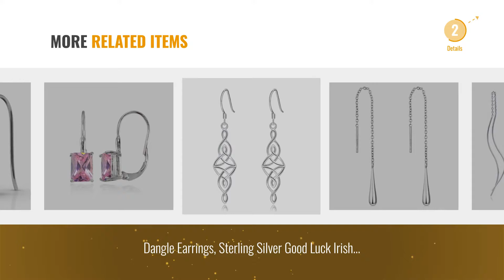10 Best Earrings Dangling [2018]: mecresh Clear Crystal Unique Design Teardrop Dangle Earrings for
New! 2019 Black Friday / Cyber Monday Drop & Dangle Deals and Updates.

Black Friday / Cyber Monday mecresh Clear Crystal Unique Design Teardrop Dangle Earrings for Bridemaid or Wedding by mecresh

Black Friday / Cyber Monday Fashion Earrings Sterling Silver Plated Pin Bead Pendant Dangling Drop Earrings For Women by Yi Niao

Black Friday / Cyber Monday Silver Filigree Hoops/Drop Clip On Earrings for Women & Girls Clip-ons, Silver Unpierced by Clip Earring Shop

Black Friday / Cyber Monday Leaf Chandelier Dangle Earrings Ear Studs Tassel Crawler Earrings Cuff Climber Rhinestone by BleSky

Black Friday / Cyber Monday FB Sterling Silver Pin Teardrop Bead Dangling Drop Earrings by Fashion2Beauty

Black Friday / Cyber Monday Silver Rose Gold lightweight Double Linear Curved Tassel Wave Threader Drop Dangle by K COOL

Black Friday / Cyber Monday Angel caller Threader Earring White Gold 925 Sterling Silver Dangle Drop Women Earrings by Angel caller